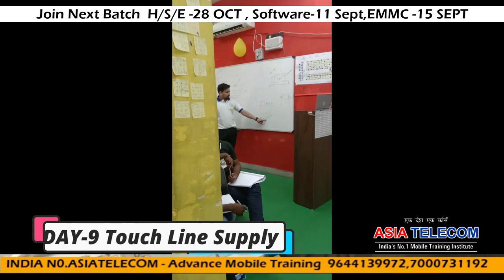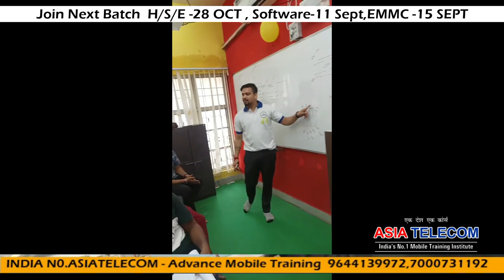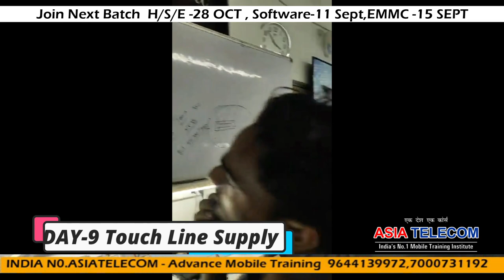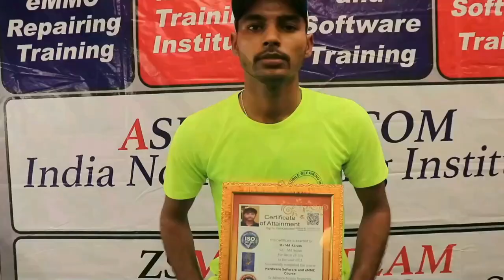Micro Jumper कैसे करे & Plastics Connector Safe Mode से कैसे बदले सीखे हमारे Students से